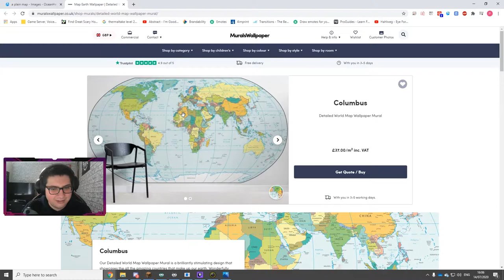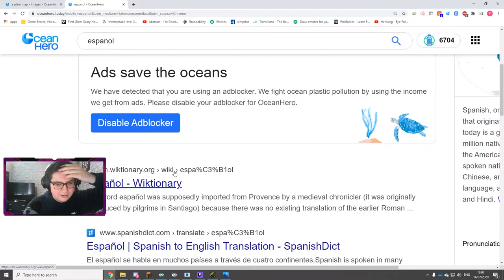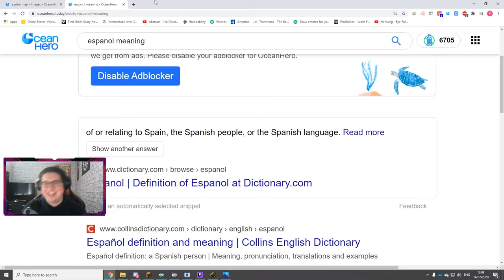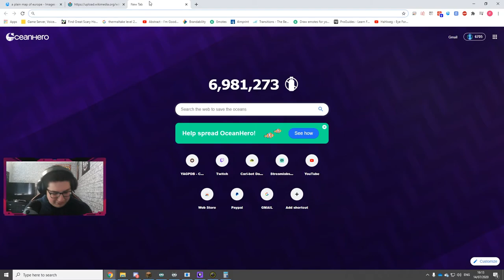Where is Croatia????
Watch as I explore the complexities of the the European continent while I embarrass myself in front of viewers and people who know stuff...